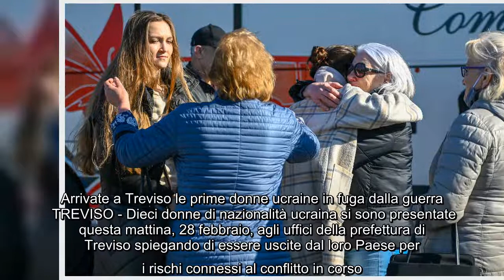Arrivate a Treviso le prime donne ucraine in fuga dalla guerra